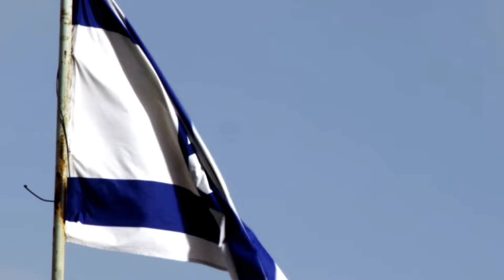US Shocked: This Israeli Fighter Is Even More ADVANCED Than Their Fighters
The Kfir was built by Israel Aircraft Industries in the 1970s, but it was retired from service in the second half of the 1990s. The Israeli Air Force (IAF) continues to rely on F-15 Eagles and F-16 Fighting Falcons from the United States for both air and ground combat missions. To avoid falling behind in the race for fifth-generation jets, Israel has opted for stealth capabilities in the F-35I derivative of the highly controversial Lockheed Martin Lightning II Joint Strike Fighter.